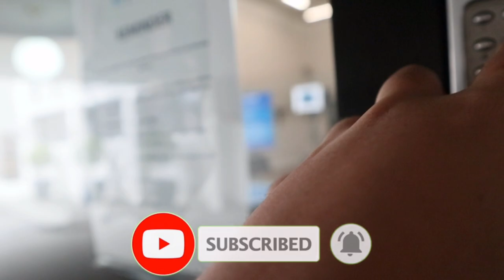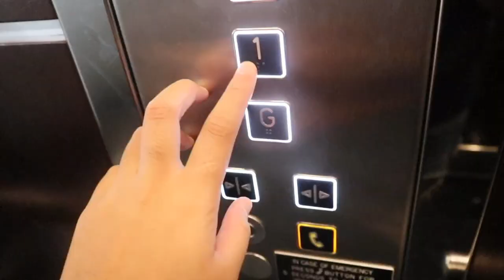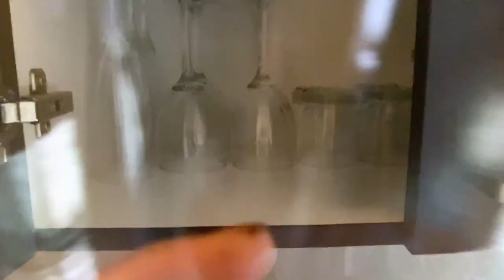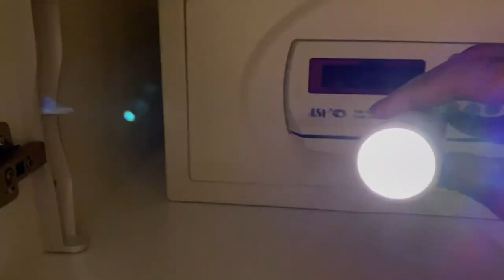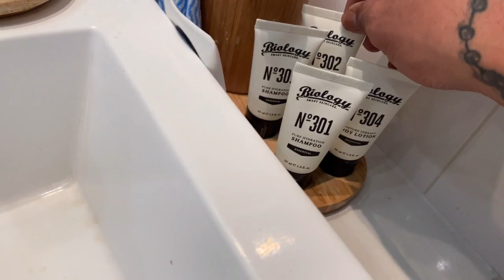WE CHECKED IN 5 STAR CANAL HOTEL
Cheeeeehoooooooo,
What’s Good Tinania Family,

We are back with another 5 star review an room tour. It’s staycations for us since we can’t travel anywhere around the world, even Australia just in our state, and we don’t mind at all, supporting our local, businesses and also sharing with you our beautiful city of Perth.

Enjoy family

Blessings 😍😍